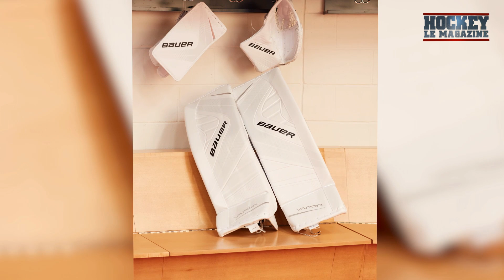Équipement de gardien | Hockey Le Magazine | Épisode #14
Cette semaine à la chronique équipement Hockey Le Magazine, nous discutons d'équipement de gardien de but.